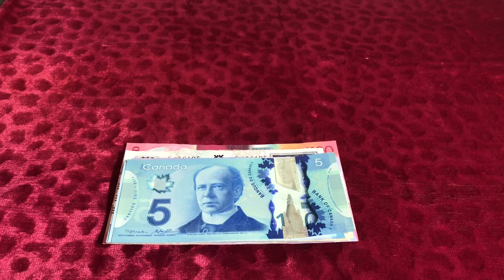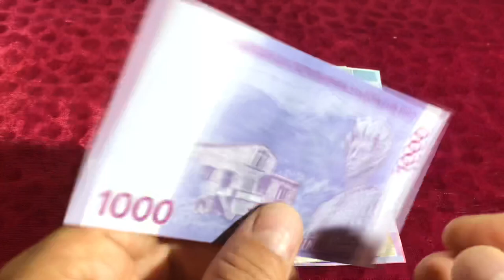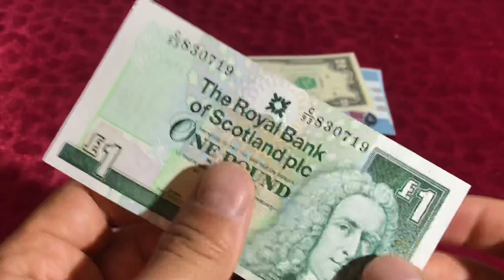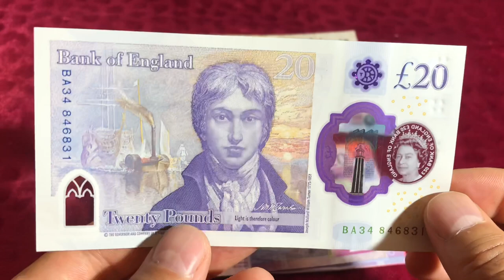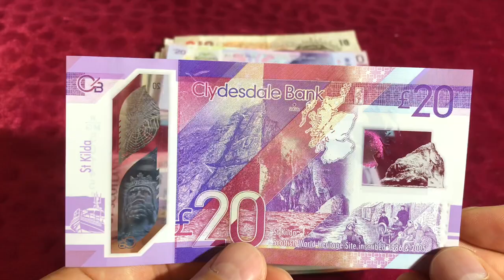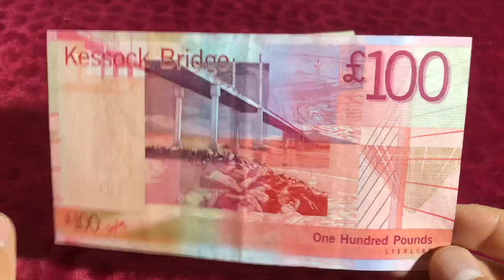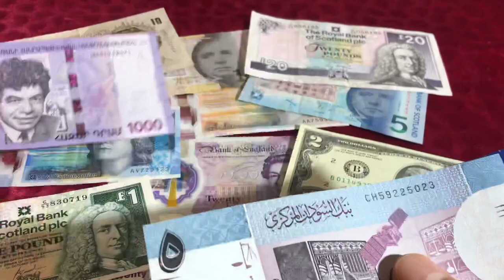New Banknotes to the Collection replenishment number 2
New Banknotes in Collection 2